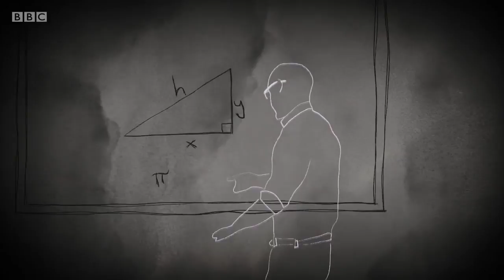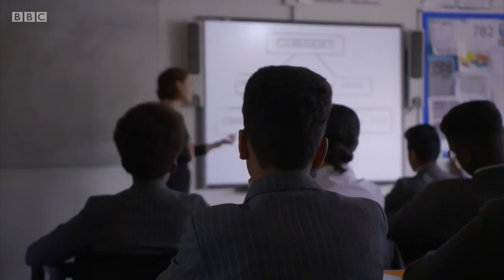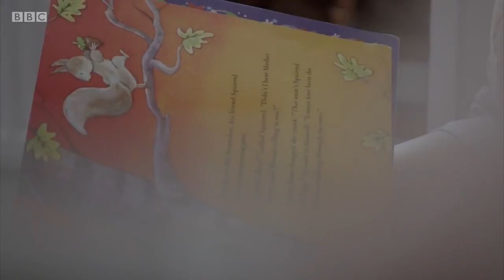Panorama - When Kids Abuse Kids BBC Documentary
Panorama investigates a hidden world of child sexual abuse, one in which children sexually assault other children. It's often referred to as 'peer-on-peer' abuse and can happen in classrooms and even in the playgrounds of primary schools.

Video Courtesy - BBC